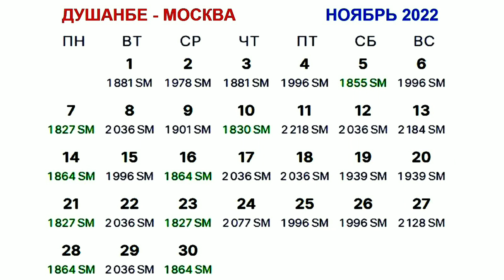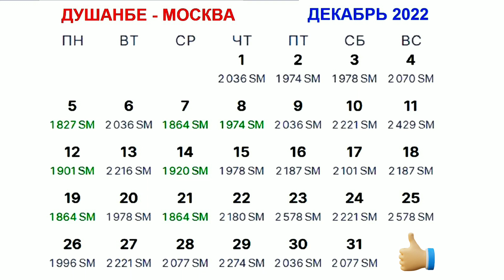ДУШАНБЕ - МОСКВА! Авиабилеты на октябрь, ноябрь, декабрь 2022!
БАРОДАРОНИ АЗИЗ МАН БИЛЕТ НАМЕФУРӮШАМ!
Видеора то ихираш тамошо кунед сайте, ки шумо метавонед билет бихаред нишон дода шудааст.
Шумо метавонед ба сайти мазкур даромада дилхоҳ самт ва рӯзро интихоб карда нархи билетҳоро фаҳмед ва билет харед!
РОҲИ САФЕД ХУДО ЁРУ МАДАДГОРАТОН БОД!

УВАЖАЕМЫЕ ЗРИТЕЛИ КАНАЛА МЫ НЕ ПРОДАЁМ БИЛЕТЫ!!!
СМОТРИТЕ ВИДЕО ДО КОНЦА ВНИМАТЕЛЬНО И ВЫ УЗНАЙТЕ ГДЕ ПРИОБРЕСТИ БИЛЕТЫ.